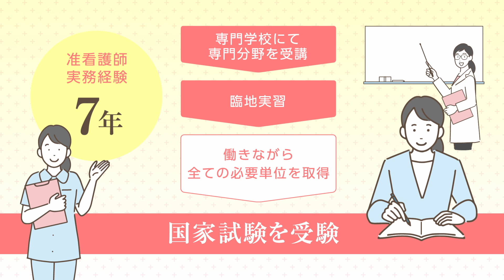株式会社HOPEの紹介 - 看護師/准看護師の募集【ジョブメドレー】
株式会社HOPEの求人の詳細はこちら

株式会社HOPEは、住宅型有料老人ホームやデイサービスを運営しています。
資格取得支援制度が充実しており、未経験の方でも安心してお仕事をスタートでき、その後もスキルアップを目指しやすい環境です。
また、一人親世帯の方などを対象としたアパート支援もあります。